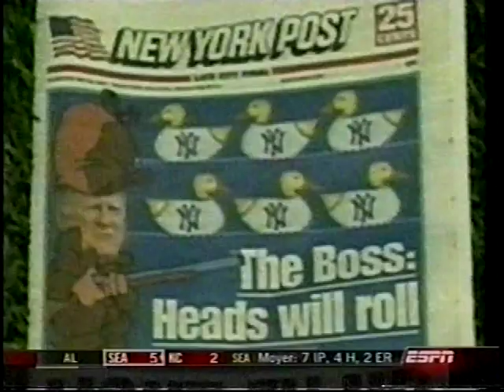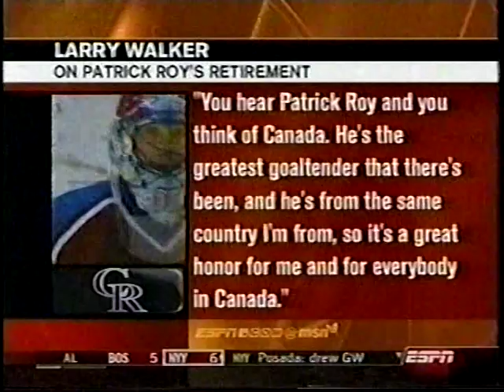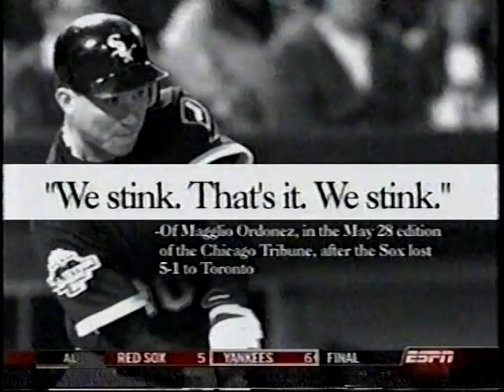2003 MLB Highlights May 28